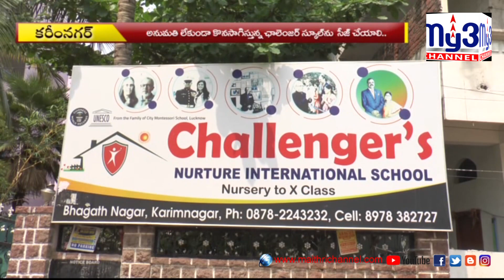అనుమతి లేని పాఠశాలను మూసేయండి ! MY3 CHANNEL 8pm